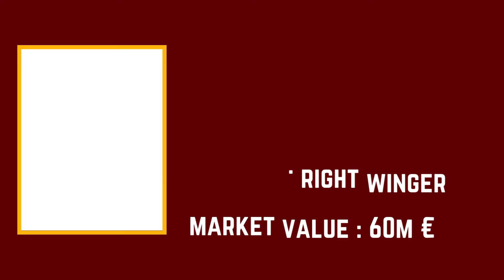MANCHESTER UNITED Squad With Rasmus Højlund & Andre Onana | Manchester Utd. Squad Update 2023/24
also watch